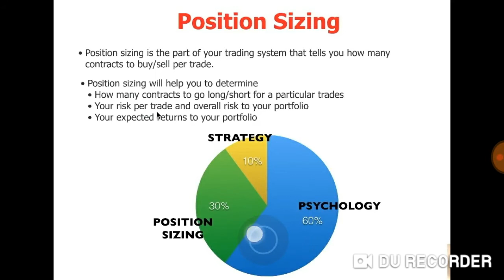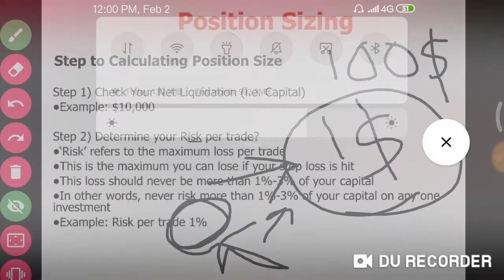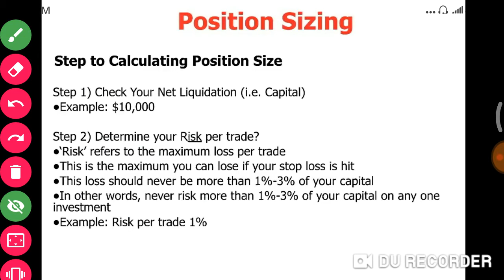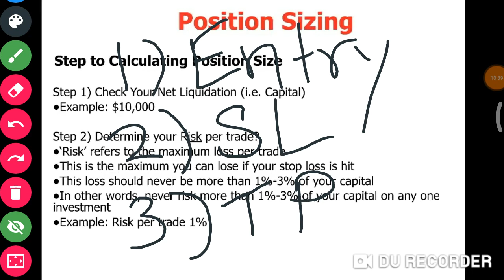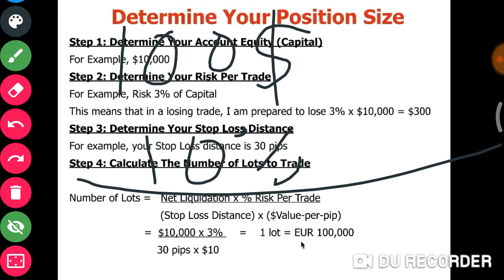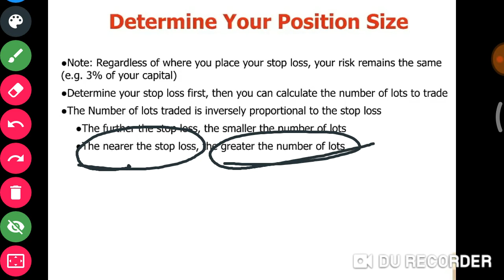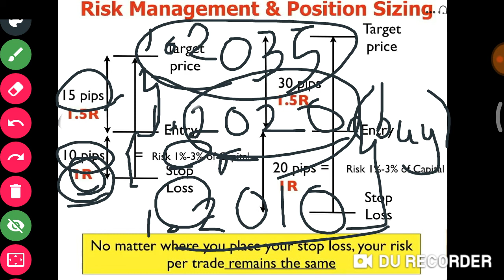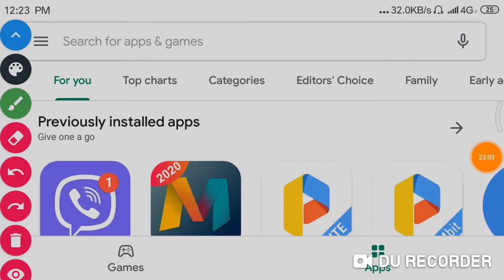Position sizing နဲ့ Money Management အပိုင်း ၁